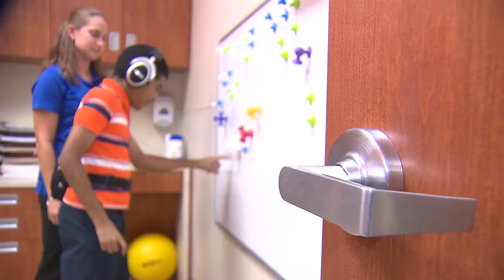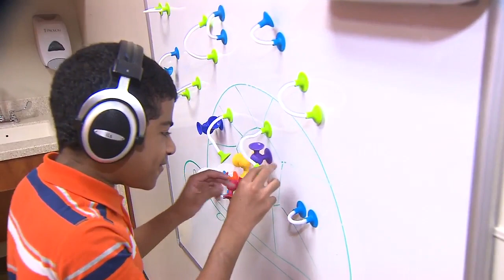Classical music helps re-train the brain for children with learning disabilities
Children with learning disabilities like autism or attention deficit disorder often have trouble focusing, and that makes learning difficult. But there’s a high -tech tool that uses classical music to re-train the brain.